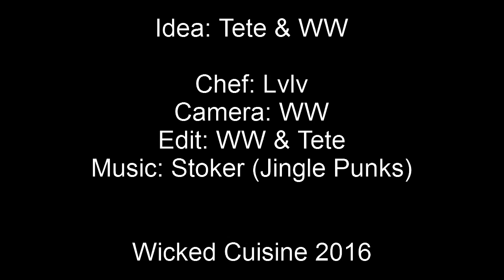Egg Soup with Tomato and Cucumber - 青瓜番茄鸡蛋汤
Switch on subtitles for recipe in several languages.

I met this soup during my way from Chengdu to Lasa. Along the No.318 national road, the only food you can choose from is Sichuan style, or Tibet style. Although I am fond of spicy food, having Sichuan style meals everyday is too “hot” for me – it greatly raise the fire inside my body, according to Traditional Chinese Medicine (TCM). When I saw the “Egg Soup with Tomato and Cucumber” in a restaurant after enjoying chilly food for 6 days, I felt it must save my life – and it did! This soup is so delicate which makes it perfect for a main couse with heavy taste. One more thing: No one can say "no" to the fresh smell of cucumber and the stratified taste of tomato and egg. Have a try!